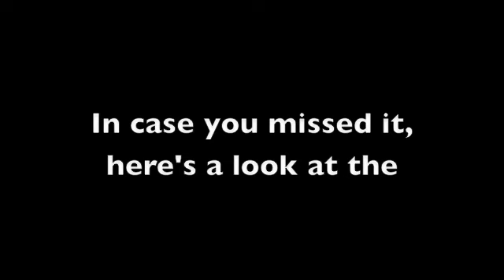Midnight Madness 2010.m4v